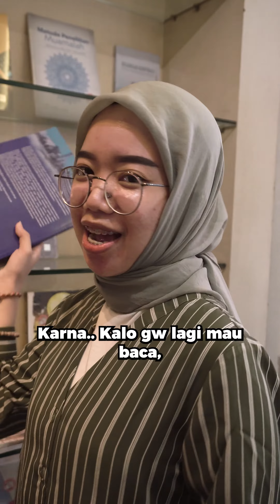TEAM BUKU FISIK VS TEAM BUKU DIGITAL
Link Materi e-learning

MarketPlace :
Shopee Mall